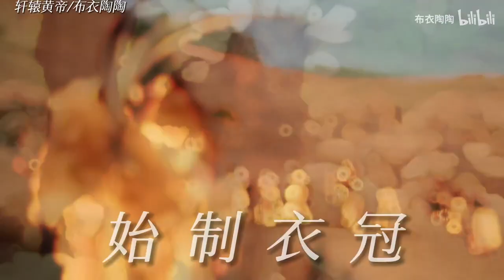【軒轅黃帝】「你應為黃皮膚感到自豪」剪輯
黃帝，中國古代部落聯盟首領，五帝之首。黃帝被尊祀為「人文初祖」

喜歡我的視頻歡迎關註點贊，你的支持對我真的很重要